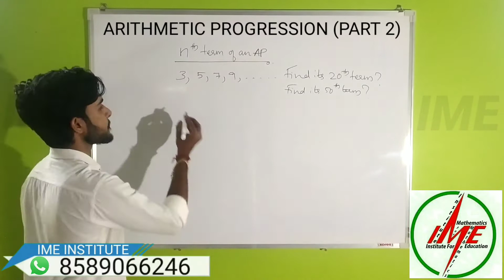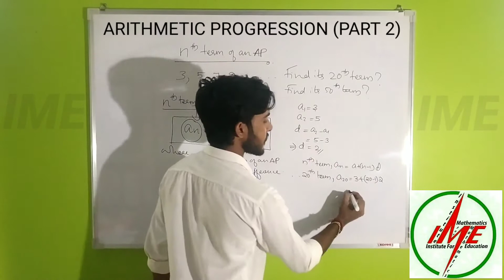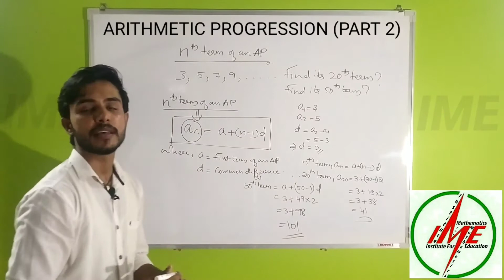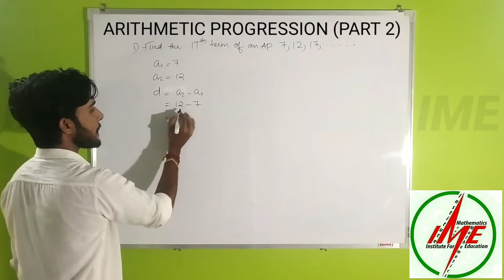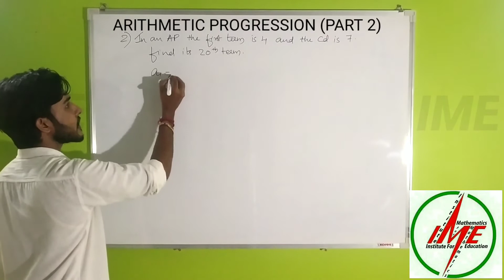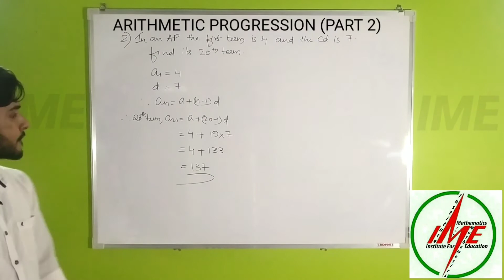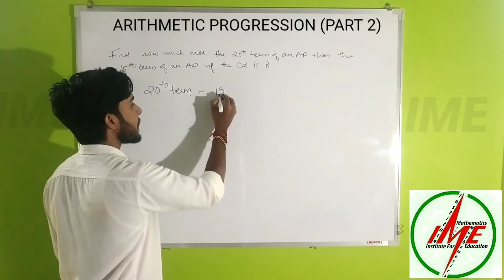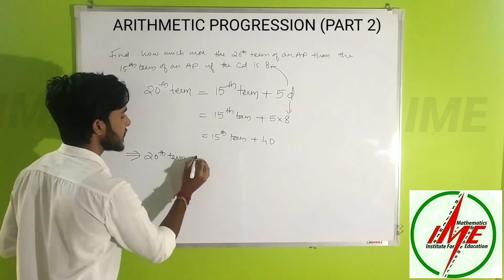+1 maths improvement | Sequence and Series| Arithmetic Progression | Part 2 | nth term of an AP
For Regular +1  &  +2 online classes(not by zoom or google meet) from our own site...

To join +1 maths free improvement training programme

ARITHMETIC PROGRESSION

IME MATHS CLASSES (ALAPPUZHA)

#+1mathsimprovement